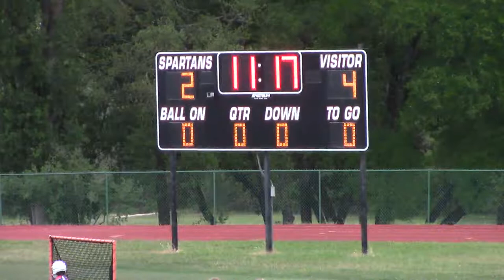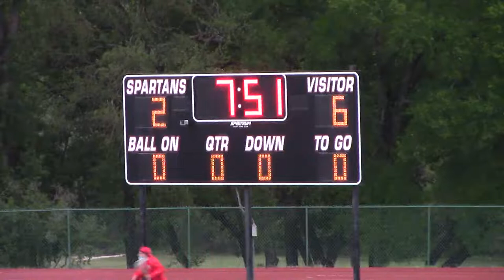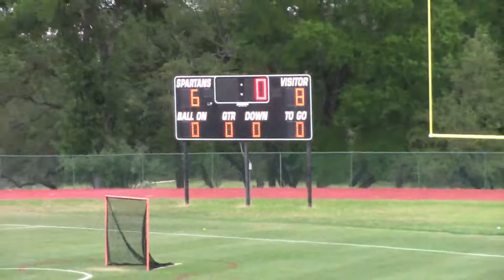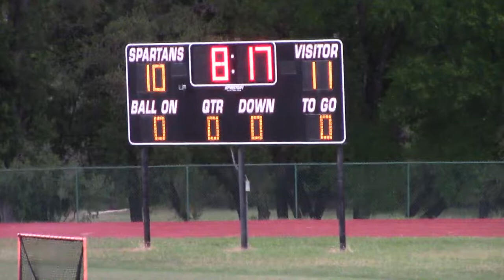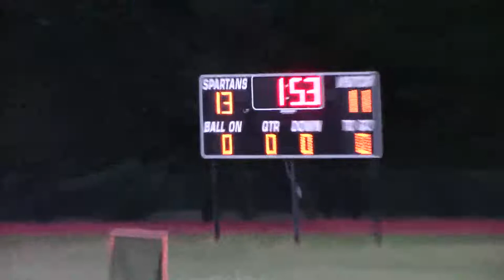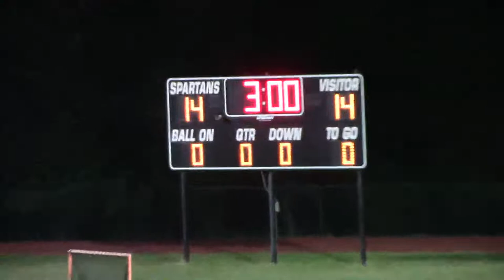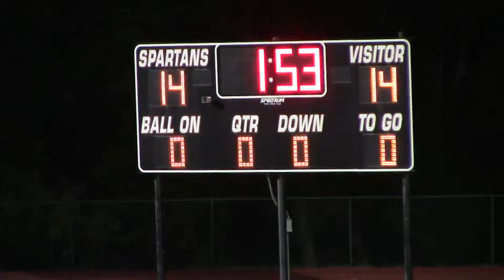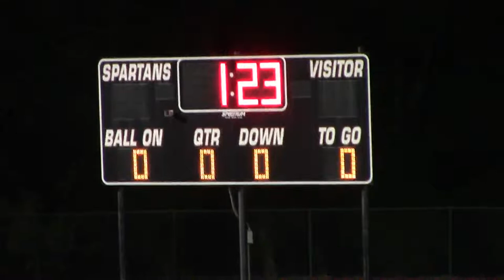4_27_21 Clip of ATX SET 1 - Shane - St. Stephen's LAX